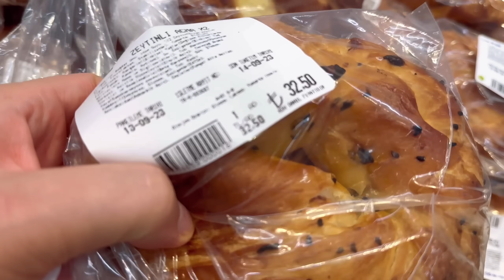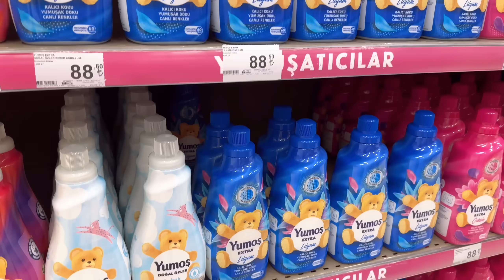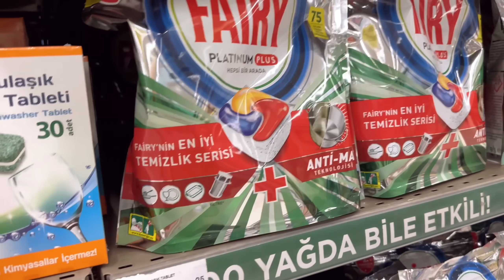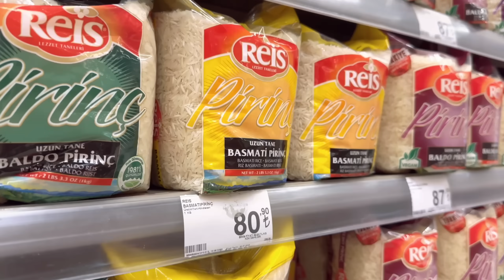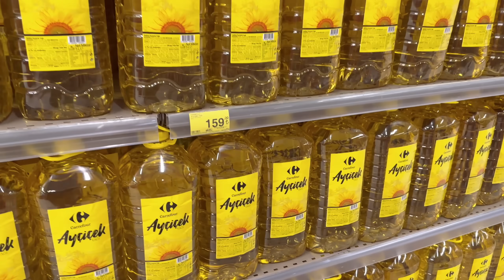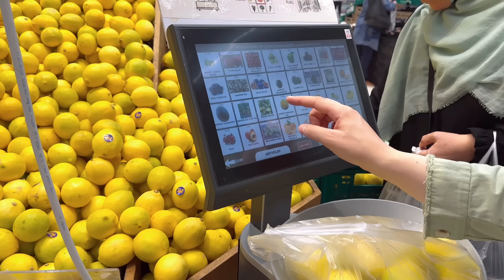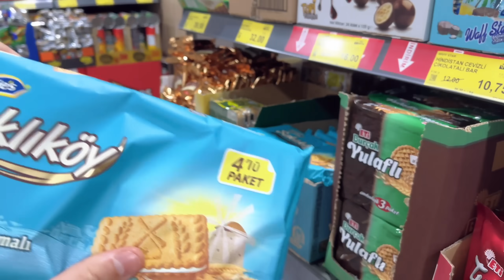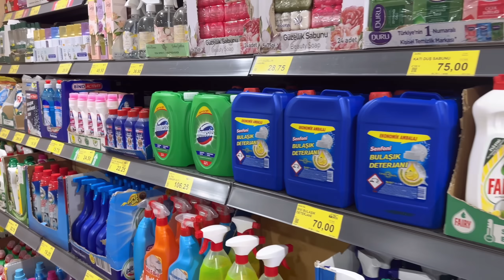تسوقت من أغلى وأرخص سوبر ماركت بتركيا🛒 النتيجة صادمة 😱أول مرة بتسوق مع رفيقتي🤭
جولة تسوق في أرخص رأغلى سوبر ماركت في تركياكارفور¥بيم
مشتريات ومقارنة الاسعار
واذا حبيتوني  لاتنسوا تزورو حسابي الانستغرام

حسابي الفيسبوك

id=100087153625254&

فيديو أجوبتي على اسئلتكم جزء 1